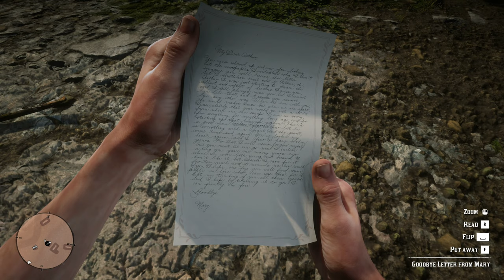RED DEAD REDEMPTION 2(4K) Walkthrough Gameplay Chapter 6 Part 9 - COLMS END (RDR2)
Red Dead Redemption 2 (RDR2) Gameplay Walkthrough for PC, Chapter 5 of the Red Dead Redemption 2 Story Campaign. My 2020 Red Dead Redemption 2 Gameplay Walkthrough will feature the Full Game Story Campaign.

Red Dead Redemption 2 is a Western-themed action-adventure video game developed and published by Rockstar Games. It is available for PlayStation 4 Pro, Xbox One X and PC. The game is a prequel to the 2010 game Red Dead Redemption, and will be the third entry in the Red Dead series. Set in 1899, it follows the story of outlaw Arthur Morgan, a member of the Dutch Van der Linde gang. The game has new features absent from the previous game. Characters can be using a bow and arrow, dual-wielding revolvers, and using a canoe. Wildlife and hunting in the game have also improved